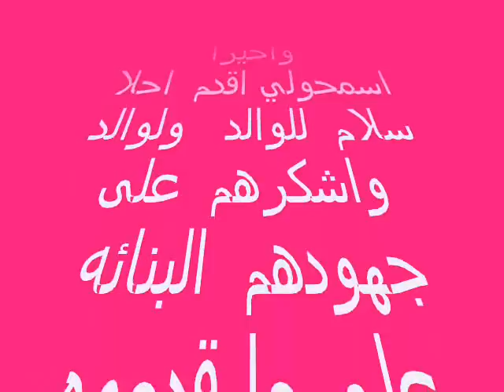فايز نابلس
فايزحفل تخرج